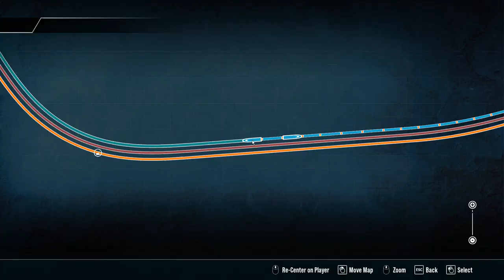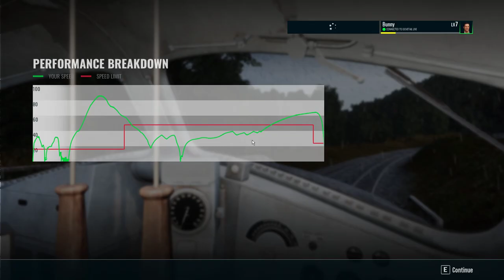Train Sim world 3 - Clinchfield Railroad - F7 CRR gameplay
Game Name: Train Sim world 3